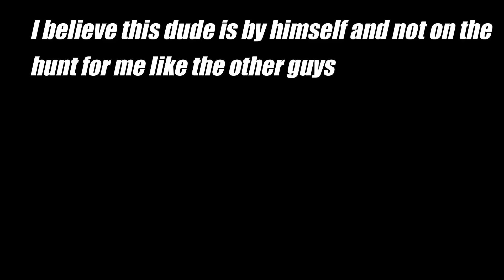Fighting Ghost Hopping Tryhards | Gta 5 Online